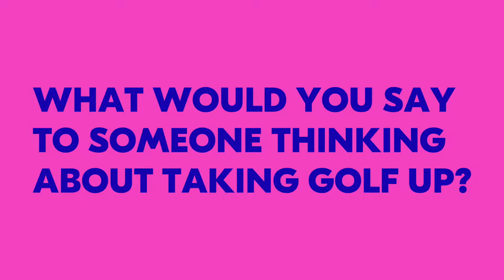Sir Matthew Pinsent | Get into Golf | BMW PGA 2018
"There'll be one shot a round that you think 'yeah, that'll keep me coming back' and that's enough" Sir Matthew Pinsent

About Get into Golf:

In 2018, England Golf relaunched its ‘Get into Golf’ campaign with a bold, modern look which is designed to both be noticed and shake up ideas about the sport.

If you never start, you’ll never finish. It’s as simple as that. You don’t have to be great to get started but you have to get started to be great.